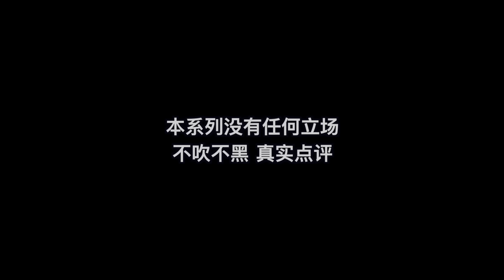國外聲樂老師點評《歌手2024》巔峰之夜: 齊豫 vs 那英｜樂在其中組曲 Vocal Coach Reaction